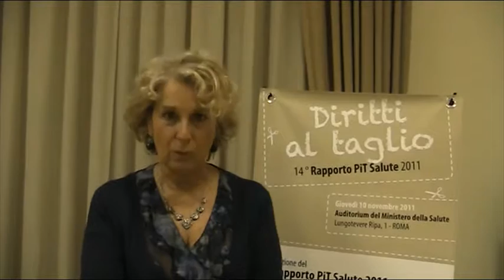Teresa Petrangolini - Diritti al taglio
Il segretario generale di Cittadinanzattiva siega il perché di un Premio alla buona sanità, alla umanizzazione delle cure.